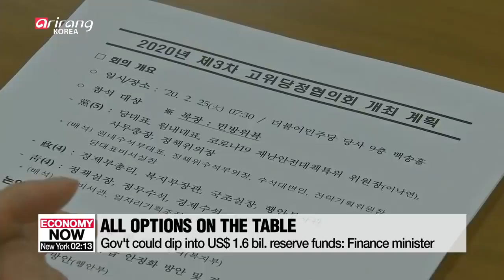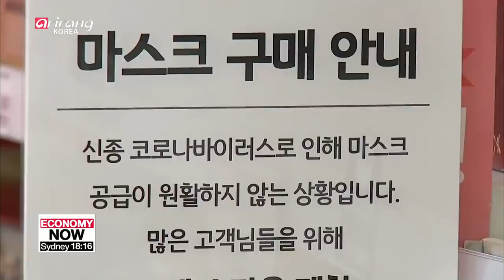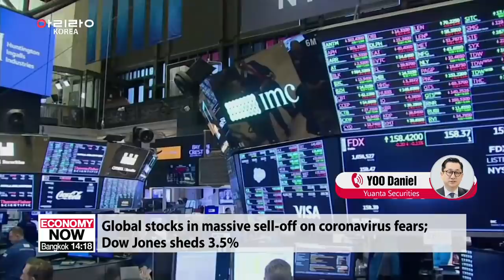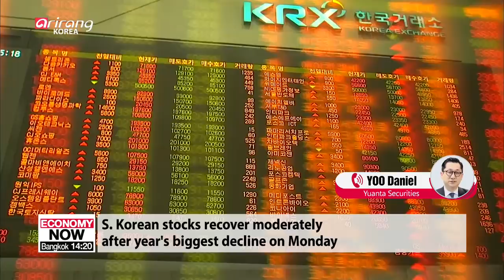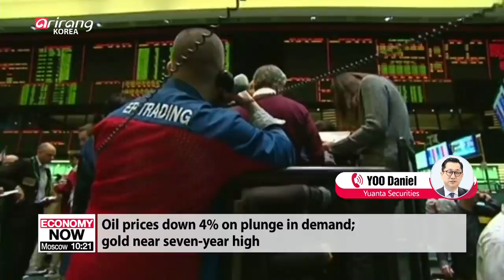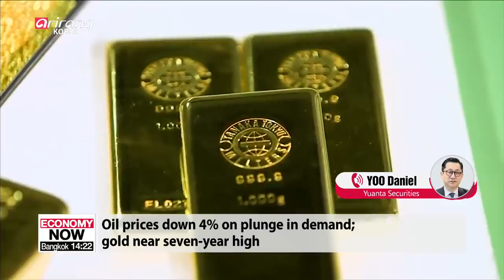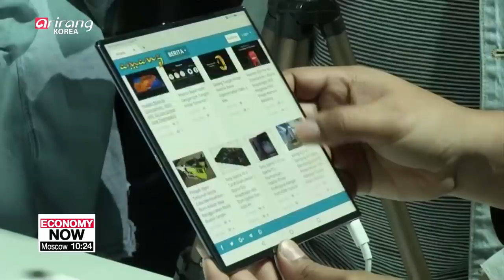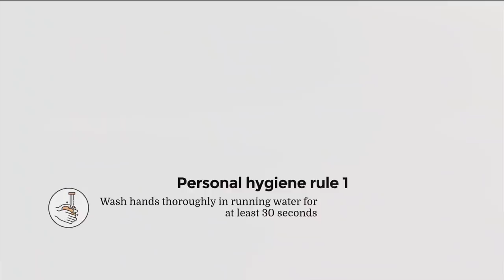ARIRANG NEWS [FULL]: Number of confirmed COVID-19 patients in Korea up to 893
▪ Number of confirmed COVID-19 patients in Korea up to 893

▪ President Moon says this week must see turning point in virus containment

▪ U.S. CDC advises Americans to avoid travel to S. Korea

▪ More countries ban or restrict entry to S. Koreans amid COVID-19 fears

▪ FM calls Israel's entry ban on Koreans over new coronavirus 'excessive'

▪ S. Korea, U.S. consider downscaling joint drills in March due to COVID-19 outbreak

▪ COVID-19 not yet 'pandemic': WHO chief

▪ Number of coronavirus cases in Iran, Italy surges

▪ China postpones 'Two Sessions' amid COVID-19 outbreak

▪ S. Korea's ruling party, gov't and presidential office discuss extra budget for COVID-19 countermeasures

▪ Seoul city allows use of plastic cups, dishes at coffee shops, restaurants

▪ Daegu residents scramble to get face masks amid surge in COVID-19 cases

▪ Huawei unveils Mate Xs foldable smartphone